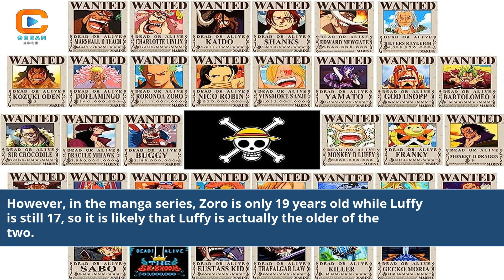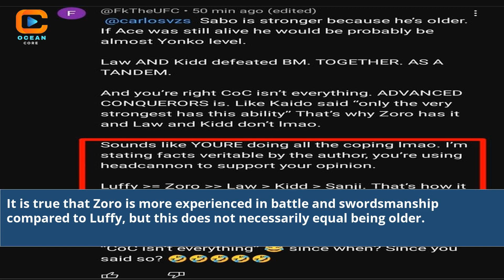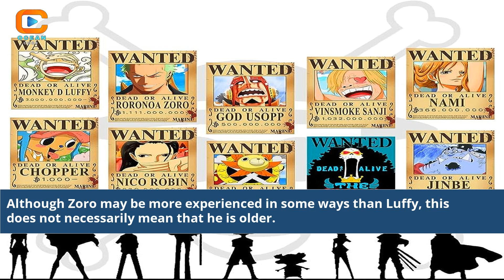Is Zoro Older Than Luffy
is zoro more popular than luffy
is zoro stronger than luffy
are zoro and luffy the same age
does luffy like zoro
does zoro love luffy
does zoro join luffy
what does zoro think of luffy
is luffy taller than zoro
pictures of luffy and zoro
luffy and zoro background
zoro and luffy pic
zoro vs luffy episode
how strong is zoro compared to luffy
can zoro beat luffy
is luffy older than zoro
does zoro care about luffy
is zoro the most loyal to luffy
is zoro as strong as luffy
luffy vs zoro episode
is luffy stronger than zoro
is zoro older than sanji
how much older is zoro than luffy
does zoro like luffy
is zoro luffy's brother
does zoro betray luffy
is zoro luffy's best friend
could zoro beat luffy
what ep is luffy vs zoro
zoro x female luffy
half zoro half luffy
zoro with luffy face
what episode is luffy vs zoro
how loyal is zoro to luffy
is zoro equal to luffy
one piece luffy vs zoro
luffy one piece zoro
zoro best quotes to luffy
is zoro related to luffy
luffy and zoro reunite
is luffy older than usopp
zoro vs luffy who would win
zoro vs luffy
zoro vs luffy power level
zoro vs hyouzou
is luffy x zoro canon
zoro x luffy comic
luffy x zoro fanfiction
luffy x zoro fanfics with pics
luffy x zoro dirty
luffy x zoro ao3
zoro and luffy
Zoro older than Luffy mystery
Age difference between Zoro and Luffy
One Piece character ages
Unraveling anime character backstories
One Piece age comparison
Zoro and Luffy growth timeline
Character dynamics in One Piece
Intriguing anime character traits
Age mystery in One Piece
One Piece age speculation
Zoro and Luffy adventures
One Piece character development
Age enigma in anime
Curious about character ages